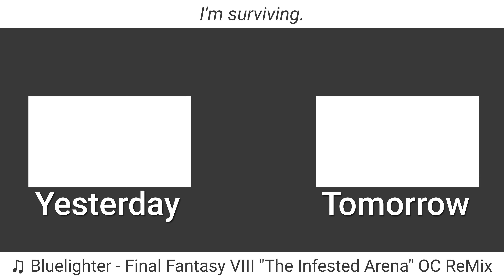It's Been A Rough Week In SF | 10.18.23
The day I get back to NY is the day that I will be the happiest this month.